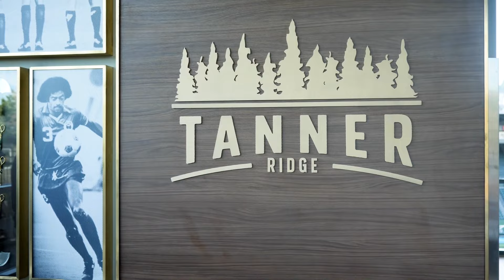Timbers 360 | A Timbers Weekly Round-up | April 5, 2024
Hosted by Jake Zivin, Timbers 360, presented by Toyota, looks back on the Cascadia showdown in Vancouver, plus shares Felipe Mora's story, checks in with the Timbers Academy at the GA Cup and previews a trip to Kansas City.

00:00 - Introduction
01:01 - Matchday Rewind: Whitecaps FC
03:43 - Profile: Felipe Mora
06:47 - Academy Update with Jeff Attinella
8:10 - Community Spotlight: Special Olympics
11:45 - Mic'd UP: Training with Phil Neville
12:58 - The Matchup: at Sporting KC
14:12 - Exploring Tanner Ridge
15:05 - Training Sound: Phil Neville